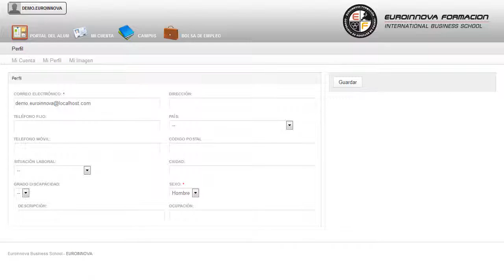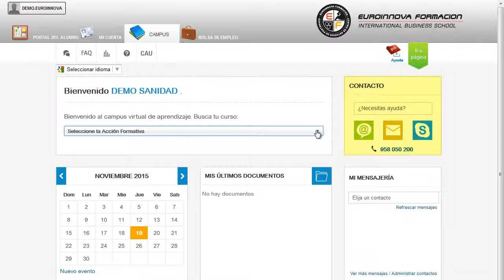Monitor Aula Matinal Actividades Extraescolares - Cursos Online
Monitor de Aula Matinal + Monitor de Actividades Extraescolares (Doble Titulación)
 Descubre nuevas opciones su curso, puede formase en esta campo con la realización del CURSO ONLINE de su curso. El presente CURSO ONLINE le preparara para realizar, reconocer, organizar, prever, controlar y gestionar todo lo relacionado con un Aula Matinal, siendo capaz de aplicarlo a su trabajo profesional docente y para poder comprender la complejidad de la programación de las actividades extraescolares, dando a conocer los diferentes elementos que tenemos que tener en cuenta para su organización, como son sus características, los grupos, las dinámicas de grupo, el tiempo libre, etc. Edúquese en: su curso, le permitirá adquirir conocimientos de su curso. Monitor de Aula Matinal + Monitor de Actividades Extraescolares (Doble Titulación) está dirigido a todos aquellos profesionales del sector que quieran mejorar o actualizar su formación. Aula Matinal / Centros Educativos / Ocio y tiempo libre. Actualmente la utilización del tiempo libre es una cuestión importante a atender, especialmente si se trata de infancia y adolescencia, pues de ahí se crearán unos u otros hábitos de aprovechamiento de este tiempo libre en un futuro. El primer paso para aprender es atreverse su curso. Monitor de Aula Matinal + Monitor de Actividades Extraescolares (Doble Titulación) tiene como objetivos: - realizar, reconocer, organizar, prever, controlar y gestionar todo lo relacionado con un aula matinal, siendo capaz de aplicarlo a su trabajo profesional docente. La enseñanza en Monitor de Aula Matinal + Monitor de Actividades Extraescolares (Doble Titulación), te proporcionará los conocimientos necesarios para conceptualizar desde el punto de vista psicológico. Entre el material entregado en este CURSO ONLINE se adjunta un documento llamado Guía del Alumno dónde aparece un horario de tutorías telefónicas y una dirección de e-mail dónde podrá enviar sus consultas, dudas y ejercicios.